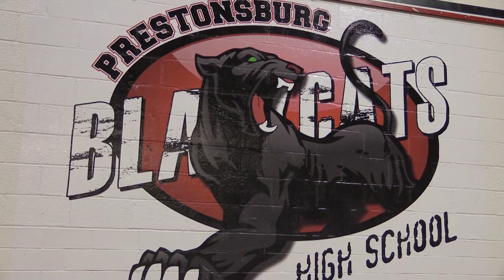Kaitlyn Keathley signs with Presbyterian College